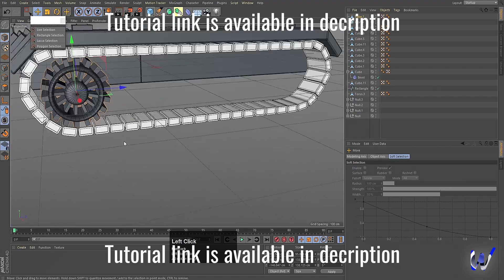Panzer Modeling In Cinema 4d - Cinema 4d Tutorials.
Sorry for the spelling mistake in the video.